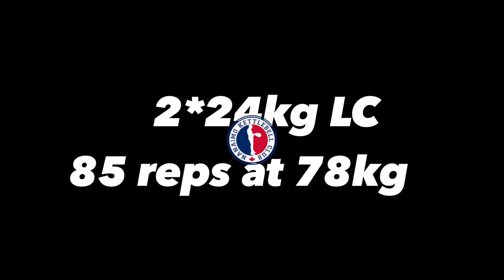2*24kg LC x 85 reps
My best LC performance.  Seattle Pro/Am 2018.  Held strong, no side-racking, all the way to the buzzer, no collapsing.  This was lightning in a bottle.  How will I ever get back to this level?